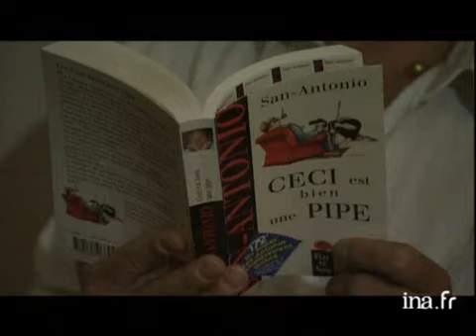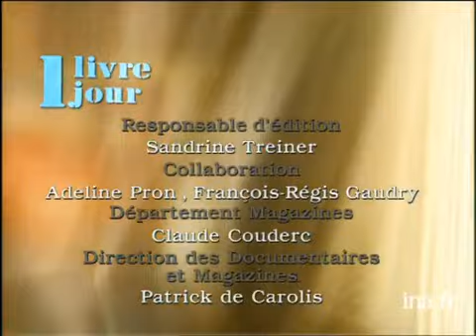Frédéric Dard "San Antonio" | Archive INA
27 avril 1999
C'est depuis l'hôtel Waldhaus à Sils Maria en Suisse qu'Olivier BARROT présente le dernier Frédéric DARD "Ceci est bien une pipe" (Fleuve noir), puis une biographie de cet auteur par François RIVIERE "Frédéric DARD où la vie privée de San Antonio". BARROT souligne la grande richesse verbale du style de Frédéric DARD. Images d'archive INA